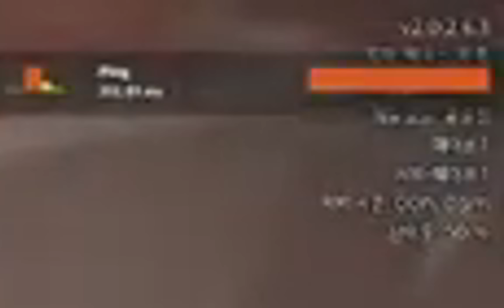video of no subtitles 3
we're back prob